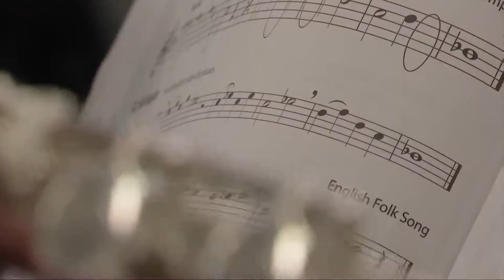VH1 helps save the arts at one Kanawha County middle school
McKinley Middle School, home of the Trojans celebrated Christmas in July when mysterious packages started arriving at the front office. McKinley Middle School had been selected by VH1's Save the Music Foundation, granting the school with 36 new instruments (eight flutes, 11 clarinets, three altos, six trumpets, four trombones, a cymbal/bell/snare drum kit and other supplies).